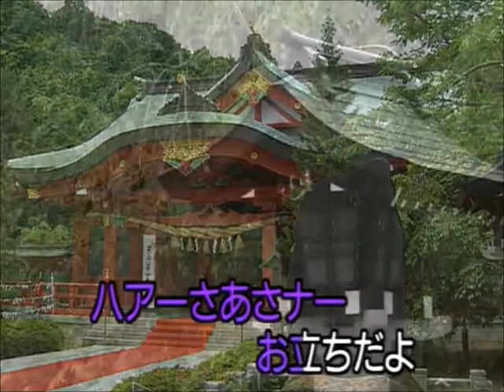長持唄 宮城 tonarino